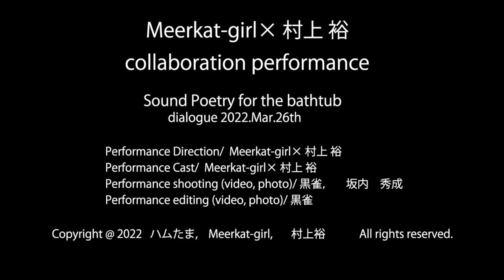Sound Poetry for the bathtub dialogue 2022.3.26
Meerkat-girl×村上裕「Sound Poetry for the bathtub」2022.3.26 sat 音沙汰 at 北千住BUoY

BUoYの中の元銭湯浴槽スペースに着目し、音響詩をおこなった。

以下　Meerkat-girlによる詩

寒い冷たい
気が付いたらここにいた
皮膚がふやける
感覚がなくなる
寒い冷たい
誰が浴槽を用意した
誰が蛇口をひねった
誰が器を用意した
肩まで水がきてる
彼女が言っていたんだ
「アートは必ず美しくなければならない」
「アーティストは必ず美しくなければならない」
息苦しい冷たい寒い苦しい
彼だってそうだよね、誰かに言われていたんだよ
「パフォーマンスモンキー」
この液体は水なのか、いつも私は溺れそうなんだ
水みたいな言葉なのか、言葉みたいな日常なのか
冷たい　　寒い　　苦しい

やばい、やばい本当に足がつかないんだよ
泳げるけど、泳ぎきれる気がしない
「performance monkey」
「Art must be beautiful」
「Atist must be beautiful」
皮膚がふやける
感覚がなくなる
眠くなる、寒い　苦しい、
私にだけ用意された、冷たい浴槽
誰なんだ、蛇口をひねったやつ
首元までもう浸かっている

これは心臓の音だ。だんだん脈拍が乱れてくる
だけど、魚にはなれない？
犬にはなれない？
怖い　　寒い　　苦しい
怖い　　寒い　　苦しい

わかってるんだよ
みんなそこで溺れる私を見ているんだろ？
あたま
頭までもう浸かっている
息が
あたま
あなた
あなたまでもう浸かっている

以下パフォーマンス説明👇

🌼Meerkat-girl

実際に読んだ詩は、順番やアドリブがもっとはいっている。
今回は実際に浴槽に水がないが、機材で音響を自ら調節しながら、感情がダイレクトに言葉にのってほしかったので、持ってきていた布を急遽吊り下げ、私の顔をプロジェクションした。布のたわみは、液体のイメージがあったのでたわませた。

🌼村上裕

遺伝的アルゴリズムを参照し、アルゴリズム作曲をした。このプログラムは、外部の入力音に影響しながら、へんかする。捉え方によれば、学習とも思える。プログラムが生み出す配列に、人間の言葉と、声をぶつけつづける。機械は、何の感動も持たずに動作しつづける。人間とは何かを問いたい。

参加イベント:音沙汰

「音沙汰」とは「たより」「音信」「おとずれ」という意味である物事のお知らせや噂のことを表す。とくに「沙汰」という言葉は「物事の処理」「判定」「通知」「決定」「問題」「話題」など様々な使われる。「沙」は砂のことを言い、「汰」は洗って選り分けることを表す。

🌷ハムたまＨＰチェックもよろしくお願いします。